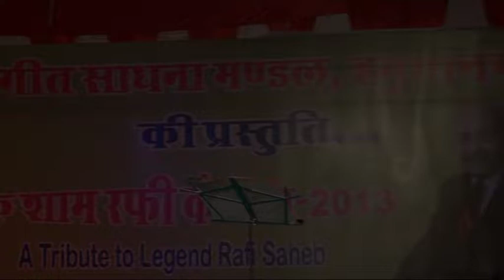tumne kisi ki jaan ko by jagdish gupta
lovely song sung by jagdish rai gupta B.A.Music